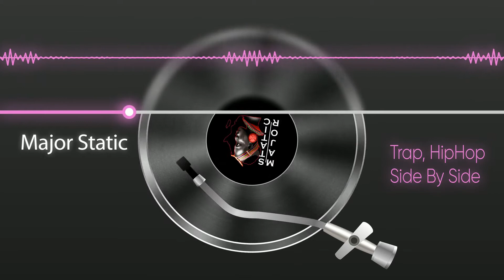Side By Side - FREE Hiphop Trap Beat (Instrumental) 2020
FREE Hiphop Trap Beat (Instrumental) Download 2020! - (Side By Side )

Download and enjoy! 👉 Reuploading soon
👉 Or Drop your Email, I'll send it.